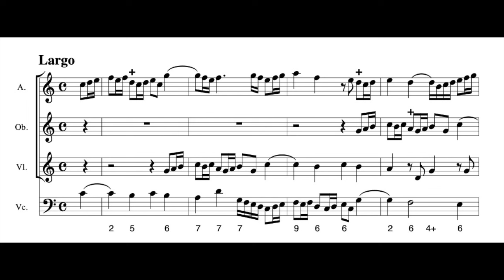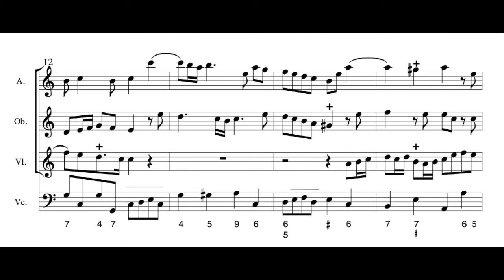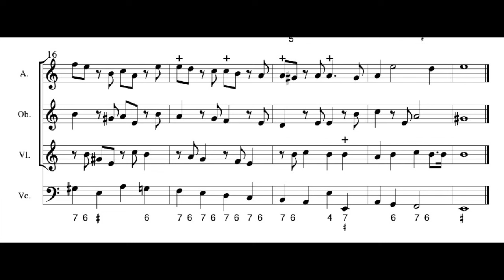J. B. de Boismortier, Sonata Vi op 32, Largo, Carmo Ensemble (rehearsal)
Carmo Ensemble
Aldo Bova, alto recorder A=415 by Francesco Li Virghi copy of Denner
Javier Murillo, voice flute A=415 copy of Denner, by Vincenzo De Gregori
Fran Rodriguez García, baroque oboe A=415 copy of Denner, by Toshi Hasegawa, 2014
Miguel Hernandez, violone in D
José Joaquin Perales Esteve, organ Hauptwerk Sample